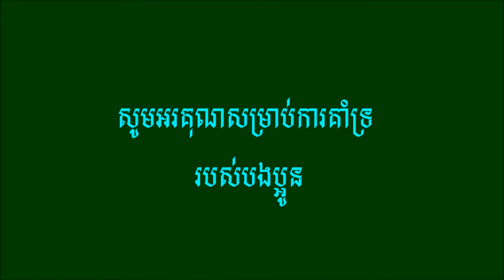ស្នេហ៍ស្រីស្រុកឧប៊ុន - ច្រៀងដោយ ថន ស៊ីថុន ( សំលេងដែលគ្មានការកែរសម្រួល )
សំលេងធម្មជាតិគ្មានកែរសម្រួល